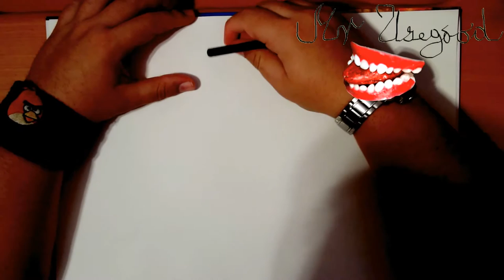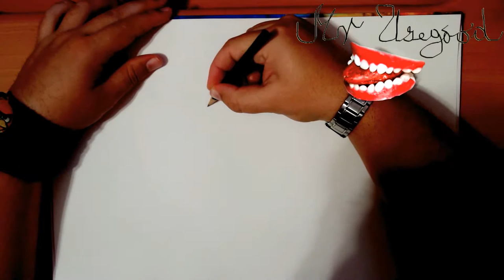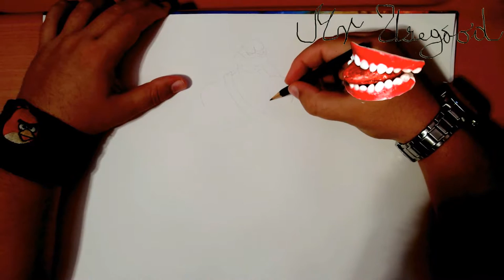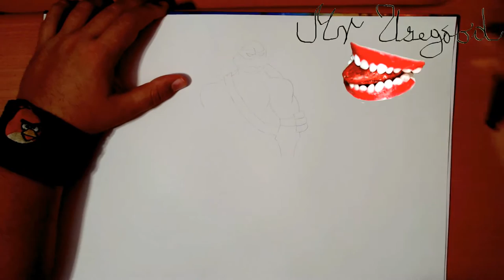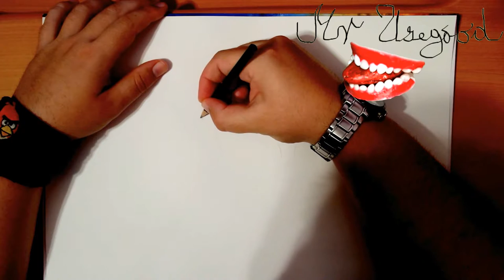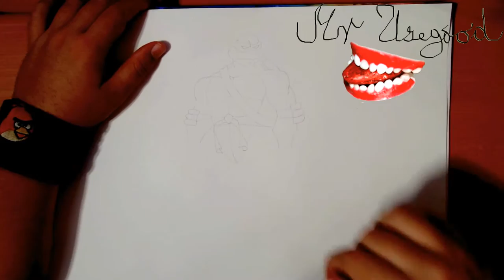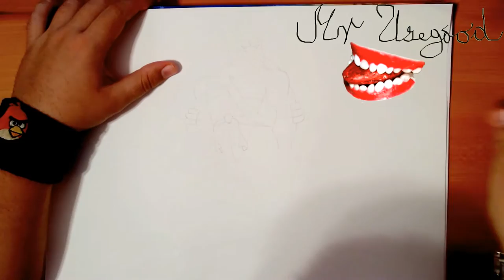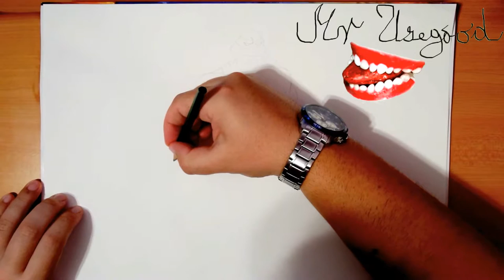How to Draw LEONARDO from TMNT Step by Step Easy | PENCIL | DRAWING TUTORIAL-FULL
How to Draw LEONARDO from Teenage Mutant Ninja Turtles TMNT Step by Step Easy for Beginners | PENCIL | DRAWING TUTORIAL-FULL

To Draw LEONARDO from Teenage Mutant Ninja Turtles TMNT this cool, you'll need:

Learn How to draw LEONARDO from Teenage Mutant Ninja Turtles TMNT for Beginners Step by Step Tutorial: